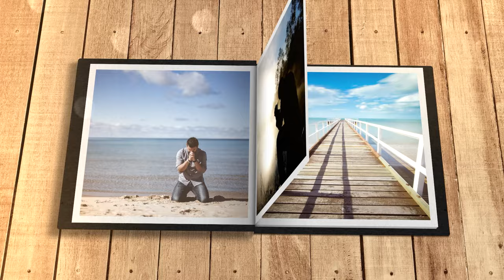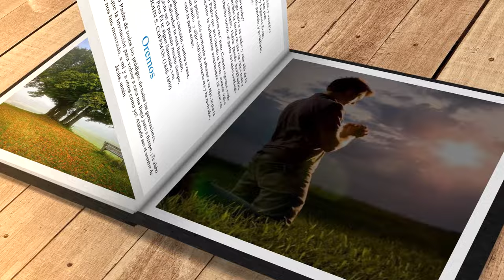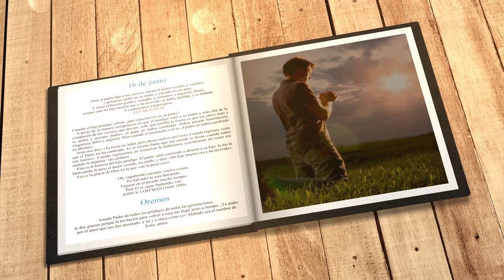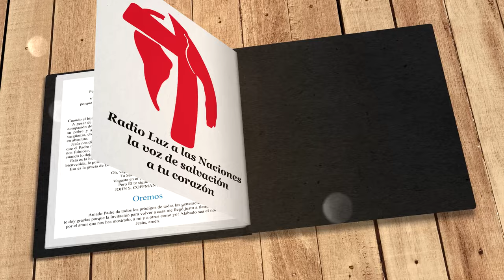Mi búsqueda diaria (16 de junio)